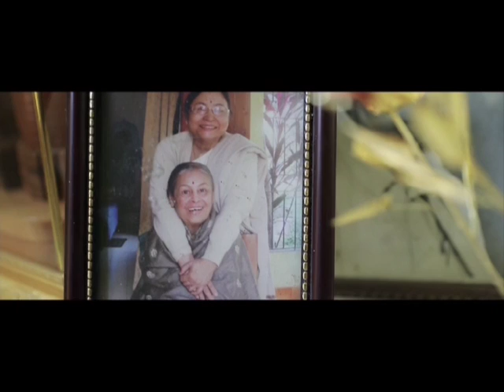Axomire Jiyori | Chayanika Dutta | New Assamese Songs 2017